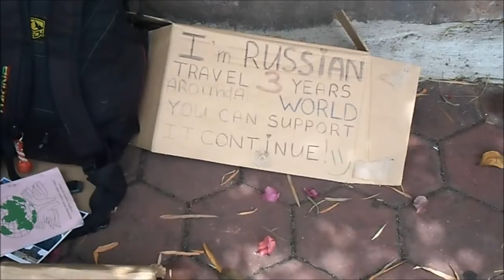Malaysia 2016 # Batu Caves + Henne Tattoo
The best cave I saw in my life! It's awesome guys.. In there I did a henne tatoo as as well.. It was fantastic :)